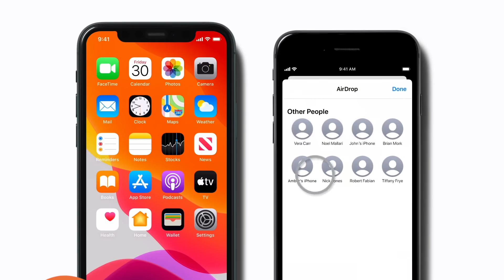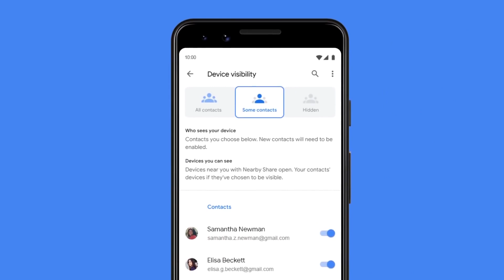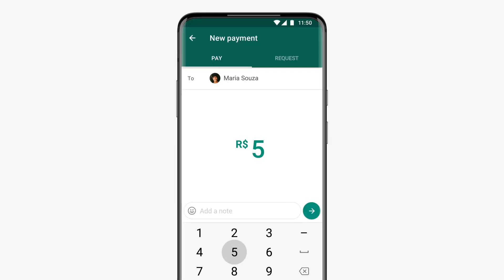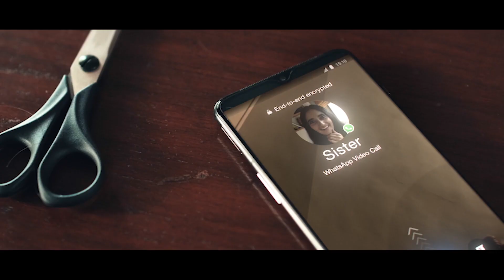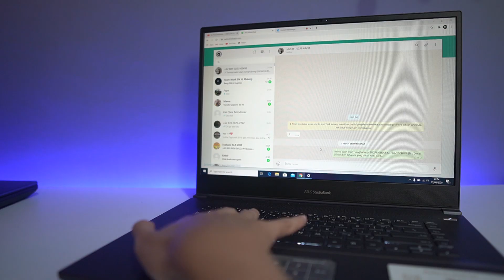Fitur Anti Hoax di Whatsapp & Google Nearby Share Mirip Airdrop | Dnews EPS 14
whatsapp anti hoax

Official Store DK ID
ADMIN YOUTUBE BUSINESS
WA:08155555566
Barang bekas review kadang saya jual disini
maaf kemarin linknya mati, tapi sekarang udah diperbaiki.
Rekomendasi Hape Terlaris Berdasarkan Harga